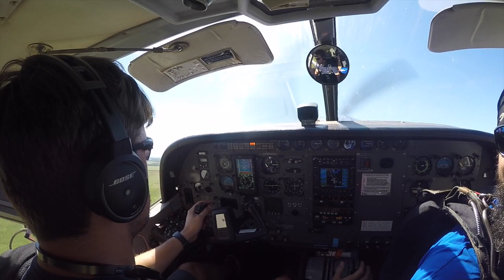Skydive into Great Barrier Reef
Demo skydive for TV show into Sudbury sand cay.

Music: You've got the love - Florence + The Machine, Porcelain - Moby